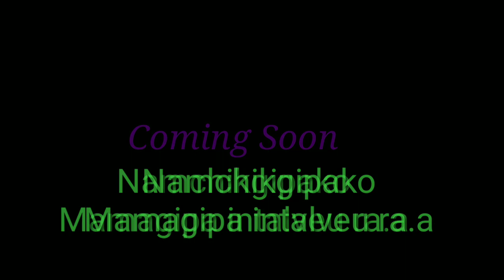Namchikgipako Mamagipa intalveu ra.a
WMS Tv